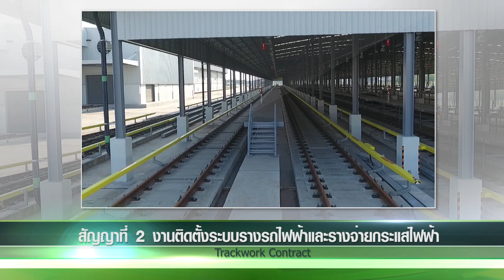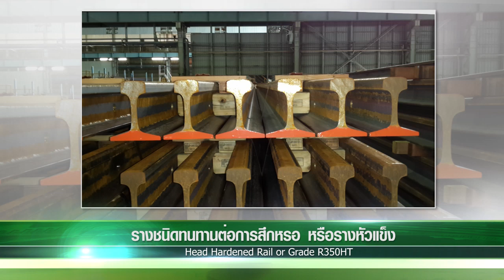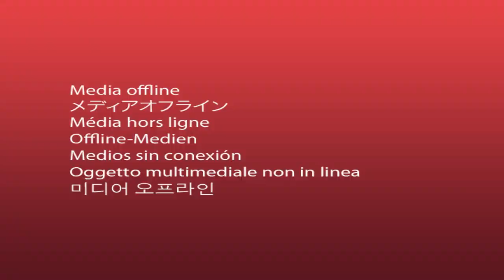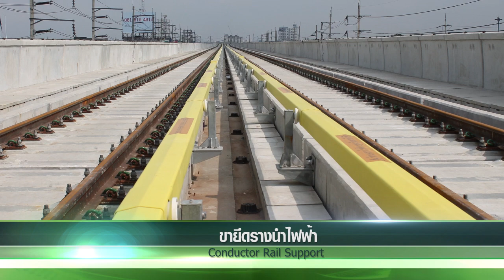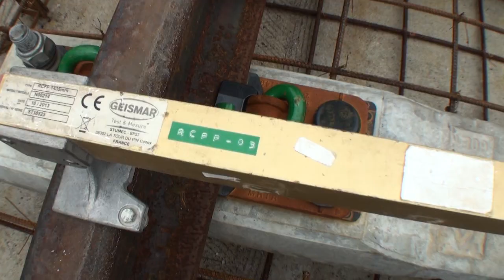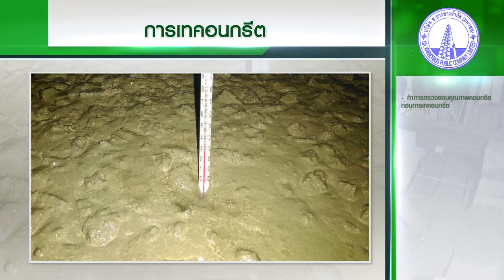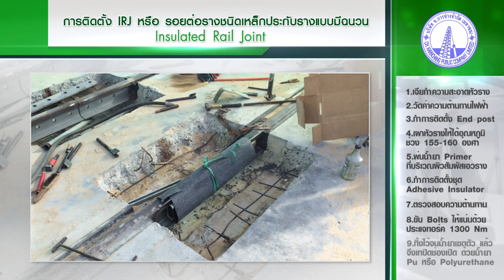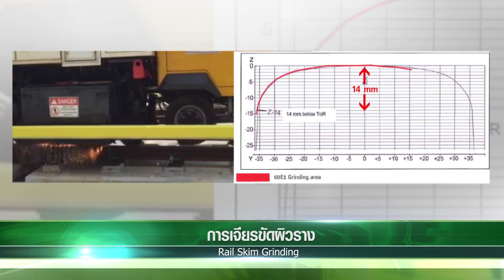โครงการรถไฟฟ้าสายสีเขียว (แบริ่ง-สมุทรปราการ) สัญญาที่2 งานระบบราง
โครงการรถไฟฟ้าสายสีเขียวส่วนต่อขยายทิศใต้ ช่วง แบริ่ง-สมุทรปราการ
สัญญาที่2 งานระบบราง TRACKWORK
โดย บมจ. ช.การช่าง